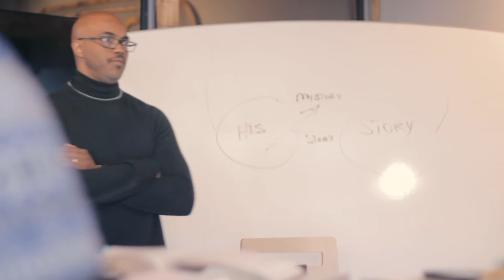ACE Teams | Promo